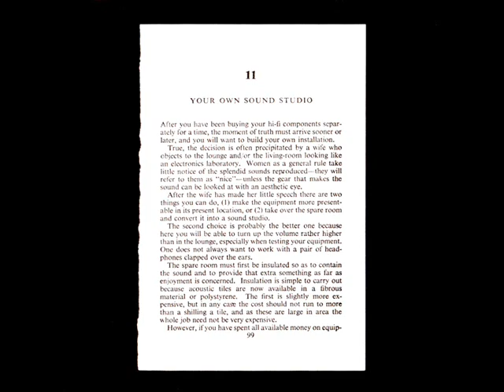Conemelt - Artificial Timestretch Lady (Full Single)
Single, 1998.

0:00 Artificial Timestretch Lady
4:13 South-Eastern Promise
12:06 Flying Buttress
18:26 Breaker's Yard

All songs recorded using
the Chuck Berry method
by Conemelt at New Ground.
Edits by Ed "The Chopper" Kelly.
Thanks to Staff Nurse Dawes.
Front cover image by Camille Brooks.
Layout design by Matt Clark.

Released by iLL/PIAS 16th March,  1998.